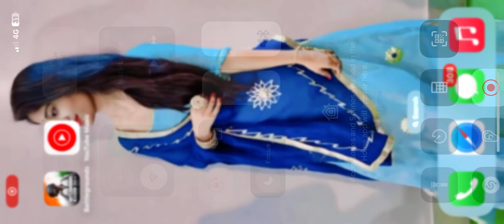Random Cute Girl In Lobby After Long Time 😍| BGMI | Fun Game | Jonathan Gaming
BGMI ID - McUxAkHiLOP
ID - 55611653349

RECORDER - INBUILD IOS RECORDER

bgmi
pubg
bgmi ban
bgmi news
bgmi 2.4
jonathan
jonathan gaming
bgmi 2.0
bgmi jonathan
dynamo gaming
thor gaming